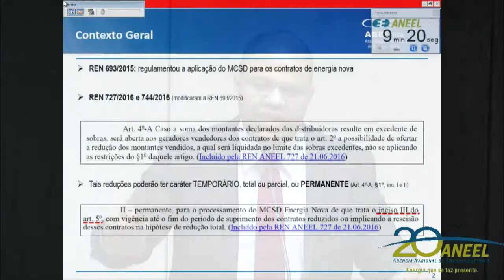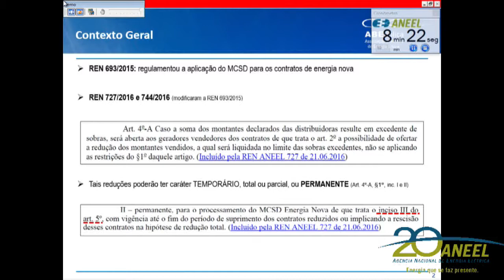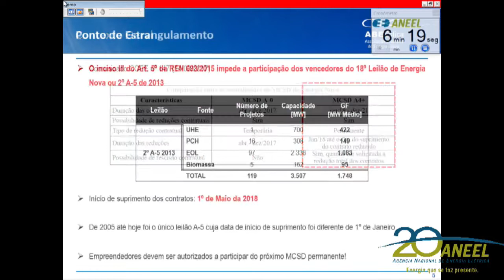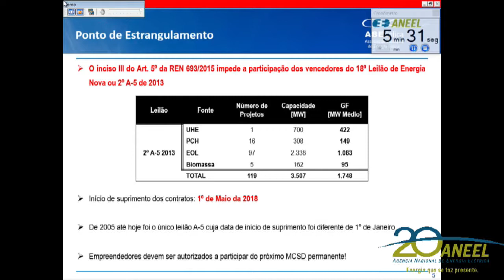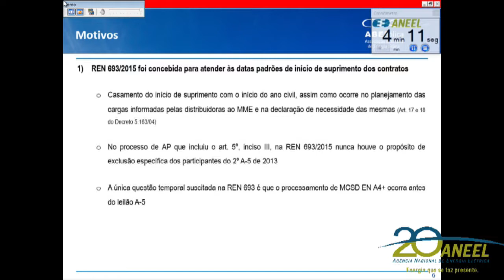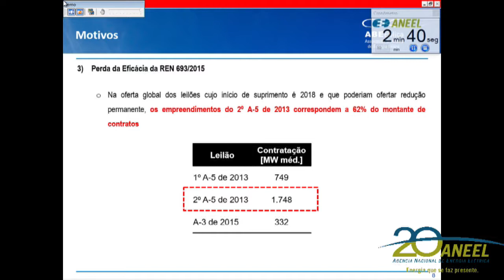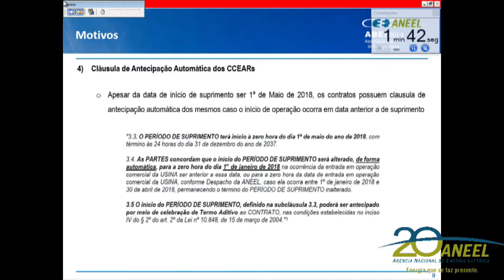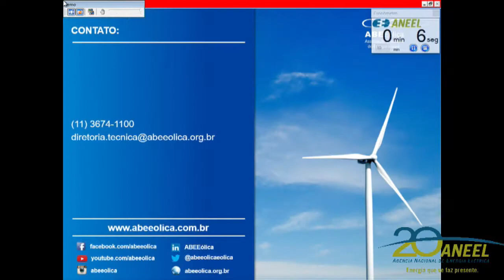Item 3 - 10ª Reunião Pública Ordinária ANEEL 28/03/2017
Item 3. Processo: 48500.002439/2012-12. Assunto: Requerimento Administrativo, com pedido de medida cautelar, interposto pela Associação Brasileira de Energia Eólica – ABE Eólica, com vistas a possibilitar a participação, no processamento de abril de 2017 do Mecanismo de Compensação de Sobras e Déficits de Energia Nova – MCSDEN (produto MCSDEN A4+), de usinas que tenham Contratos de Comercialização de Energia no Ambiente Regulado – CCEARs decorrentes do 18º Leilão de Energia Nova. Relator: Diretor André Pepitone da Nóbrega.